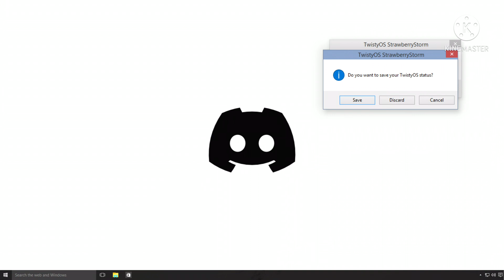Windows 7 et Windows 10 10074 ￼Crazy error￼